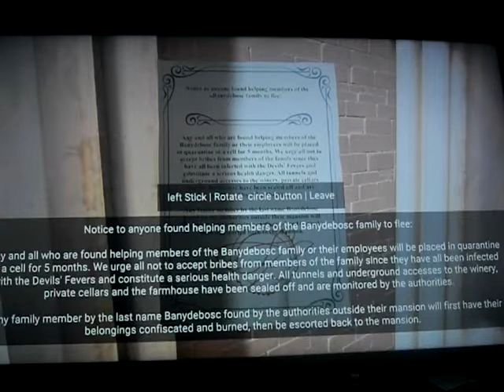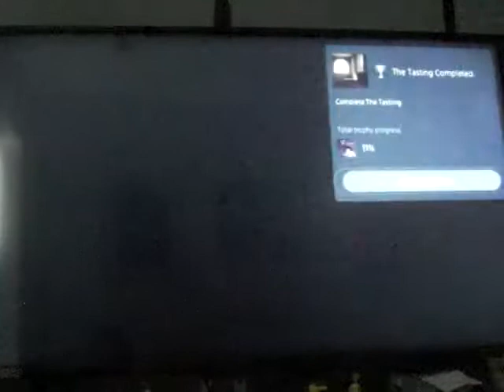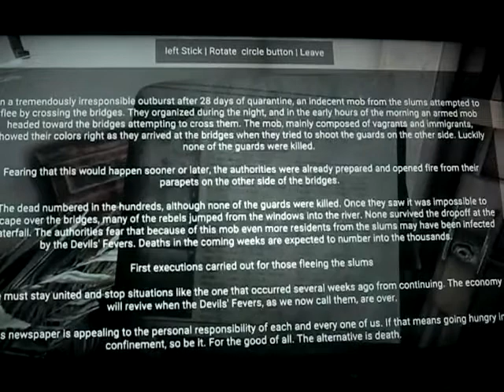Horror tales: the wine gameplay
Console: Ps5